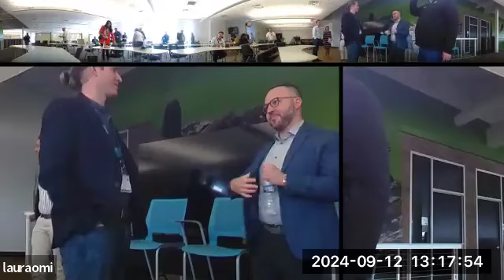The Coming Wave: Generative AI and Its Impact on the Future of Work